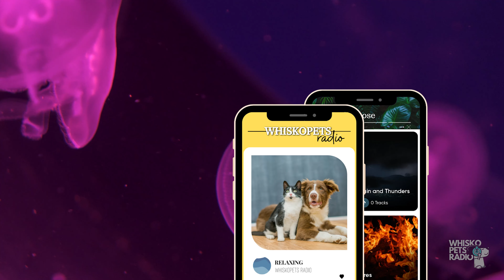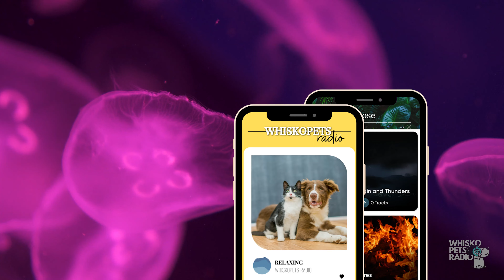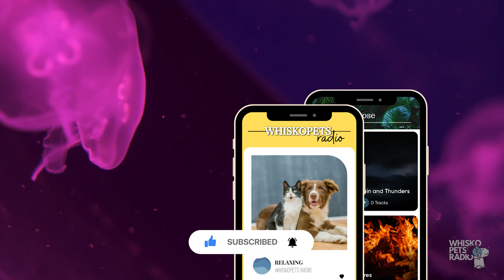Lullaby For Dogs & Humans Music | WHISKOPETS RADIO 🐶📻